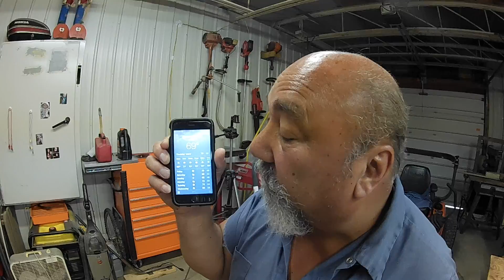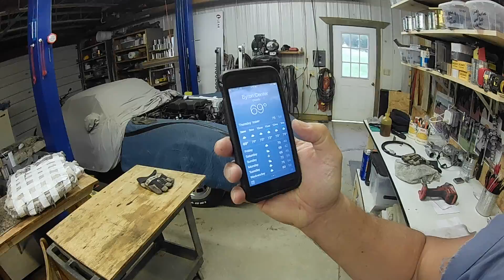May 28, 2020 Thursday !!!!!!! Sweeping the pool ....... Good exercise for old men .....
May 28, 2020 ,,,,,,,,,, Sweeping the pool .

Also talking about yesterday - - - since no video was posted .

Yesterday, Hank and I met the Niewieks ! Tom, Jay, Heidi and Mary ! Hope to visit them again some time soon !